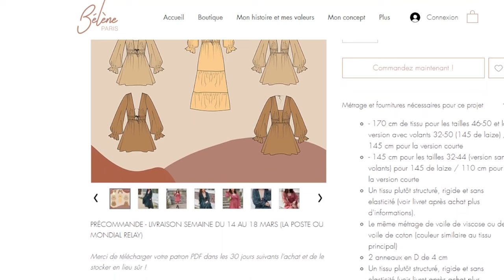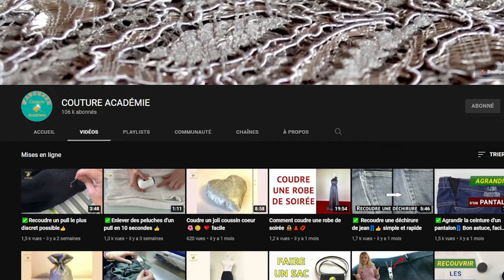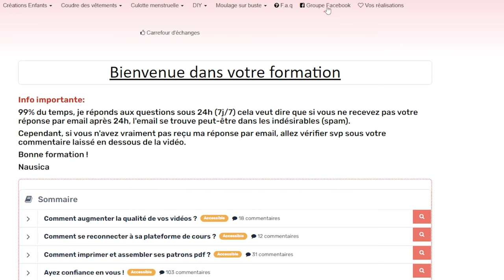10 RAISONS DE DÉBUTER LA COUTURE - Tu n'auras plus jamais peur de te lancer !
🙋‍♀️Bonjour ! Je suis Maud ! Bienvenue sur ma chaîne créative !
Aujourd'hui, je te donne mes 10 raisons de se lancer dans la couture sans peur ! La couture est un super art créatif qui attire de plus en plus de personnes pour de nombreuses raisons, mais peut-être as-tu encore des doutes qui t'empêchent de te lancer ? Et si je balayais tous tes doutes en une vidéo ? Allez je me lance le défi ! 😉

🐯Et si tu n'es pas encore abonné(e), c'est le moment ou jamais 🐯

👉MON PROGRAMME👈
00:00 Introduction
00:51 Son bien-être
01:53 Développer sa créativité
03:21 Des habits uniques
04:47 Une mode plus responsable
05:54 Des économies
07:59 Faire plaisir aux autres
08:46 Être fier (fière) de soi !
09:51 Son accessibilité
11:32 Se reconvertir
12:22 Tisser des liens
13:12 Les prochaines vidéos !

🍋TRANSPARENCE🍋
Etant donné que j'achète les produits testés, cet argent sera automatiquement réinvesti dans la chaîne YouTube. Merci à vous de me soutenir.

Si tu as des questions, n’hésite pas à me laisser un commentaire, j'y répondrai avec grand plaisir 💖